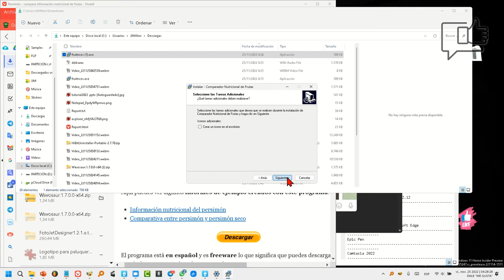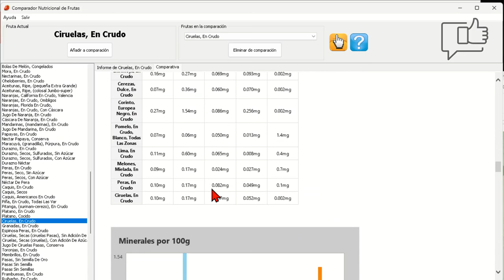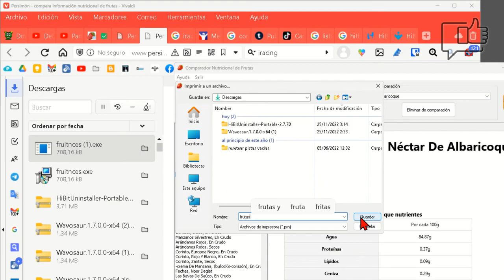Como Comparar La Información Nutricional De Las 𝙁𝙧𝙪𝙩𝙖𝙨 ℹ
Comparador nutricional de frutas
Este Fruit Nutrition Comparator es una pequeña aplicación de Windows que le permite crear informes nutricionales para varias frutas. También crea informes de comparación para frutas seleccionadas.
Su funcionamiento es muy sencillo, basta con seleccionar varias frutas de la lista y pulsar un botón, el sistema creará automáticamente un informe por cada fruta seleccionada y generará otro informe adicional comparando todas las frutas. Actualmente el programa te permite comparar la información nutricional de más de cien tipos de frutas.
Cada informe se divide en secciones para cada nutriente: carbohidratos, minerales, vitaminas, etc. Cada informe contiene valores para 30 nutrientes diferentes.
Los informes son muy fáciles de entender, con secciones para cada nutriente que contienen una tabla con los datos y un gráfico para facilitar las comparaciones.